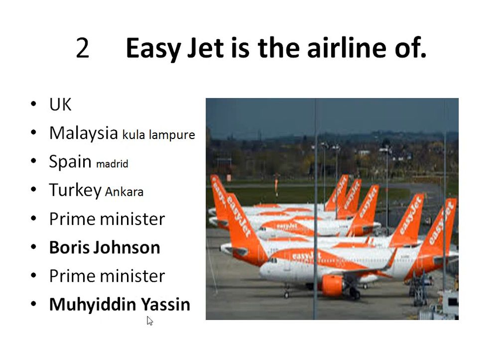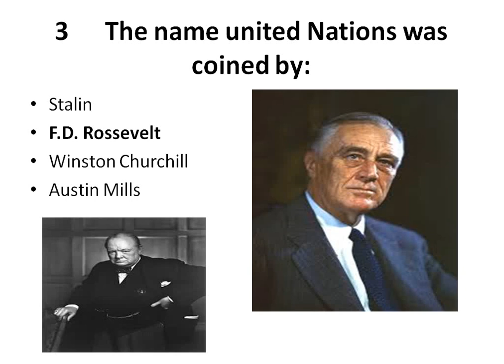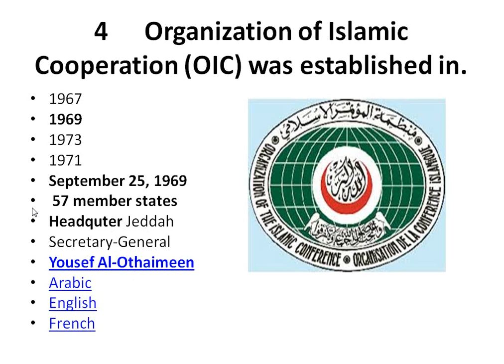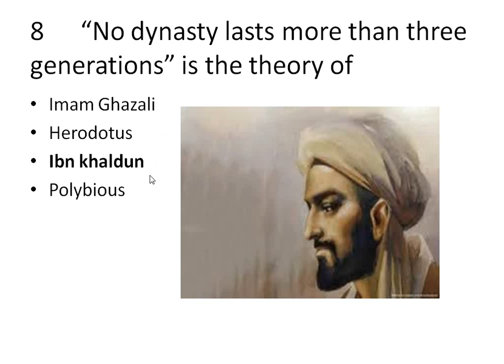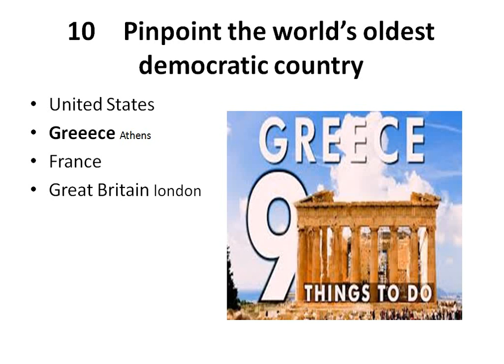Most Important Repeated PPSC NTS FPSC CTS questions 2021